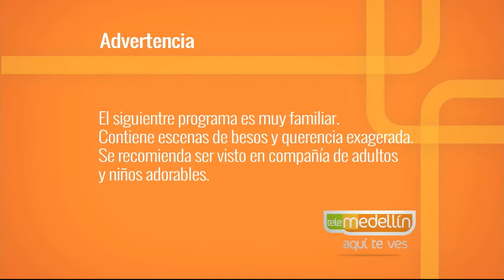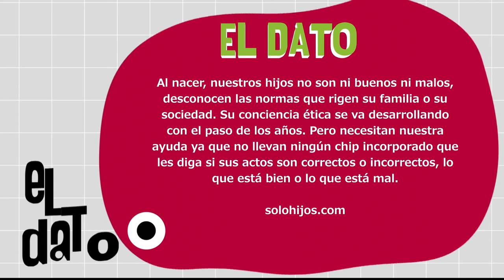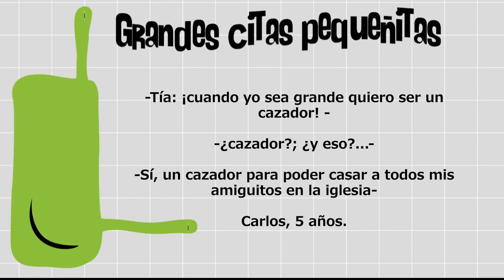Educar en valores. [Paso A Paso TV] Telemedellín